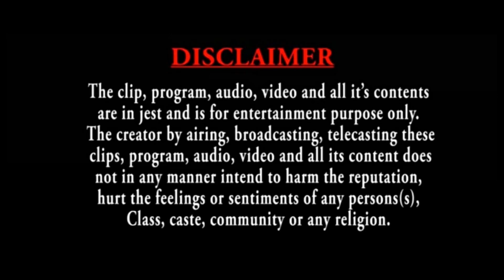Shaikh Saahab Chashmewale - Part 2 | Pranks | YouTube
Here you go with the part 2 of a video for you guys...